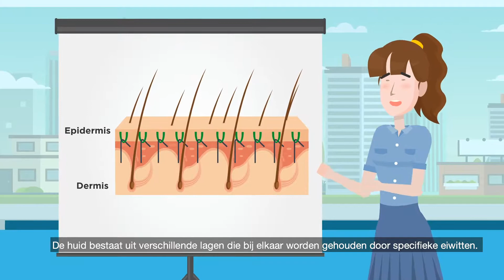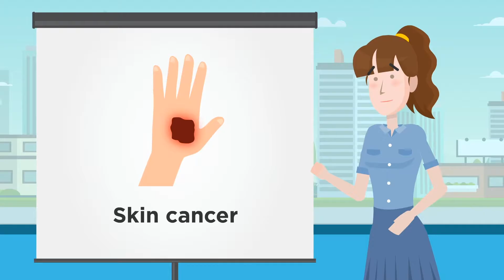Animatiefilmpje "Wat is EB?" (NL ondertiteling)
Epidermolysis bullosa (EB) is een ernstige huidziekte. Omdat hun huid zo kwetsbaar is als de vleugels van een vlinder, worden de kinderen die EB hebben ook wel "vlinderkinderen" genoemd. Het dagelijkse leven met de ziekte is een grote uitdaging, voor de "vlinderkinderen" en hun gezin. In het filmpje worden de oorzaak en de gevolgen van deze ziekte kort en eenvoudig uitgelegd.
Met dank aan Debra Austria.